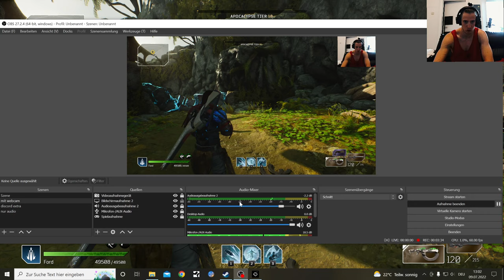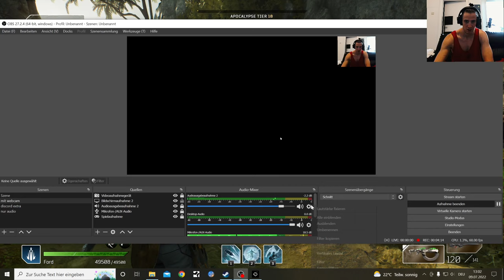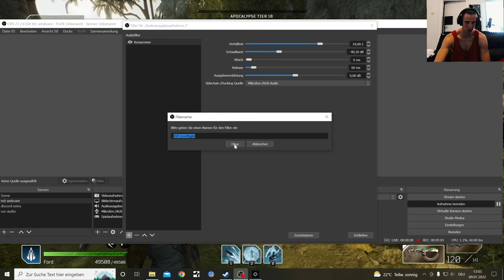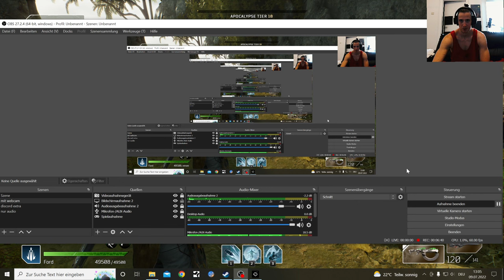Sidechain/ducking Tutorial in OBS with ingame Videogame Audio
This is a short video showing of how to use sidechaining with OBSStudios.
Sidechaining compresses one audio signal to make room for adiffrent audio signal, so with OBS or normal recordings it is often used to make more room for the Vocals

here a few links, since diffrent people have other experiences with this:
WPGURU

Hope this was helpful, I could always make more Videos like that in german or english, so if you have questions ask in the comments

Uploading to Youtube, Insta, Tiktok and Tumblr making Thumbnails(The part I enjoy the most), takes almost more then 2 hours a day.